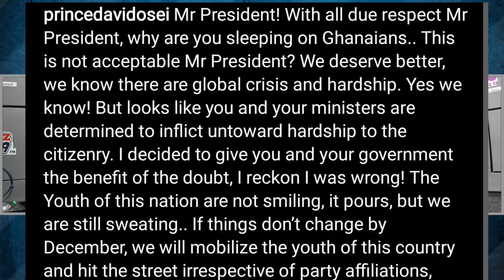This is why Prince David Osei is trending, he has threatened to demonstrate against Nana Akuffo-Addo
The frustrated movie star took to Instagram to express his disappointment and state his grievances, adding that he regretted supporting and believing in the government. Prince David Osei shared screenshots of news reports on the dwindling state of the economy.